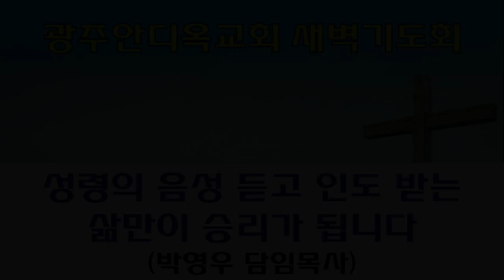2022.08.24. 성령의 음성 듣고 인도 받는 삶만이 승리가 됩니다 (박영우 담임목사) - 새벽기도회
본문: 사도행전2장14~18절
제목: 성령의 음성듣고 인도 받는 삶만이 승리가 됩니다
설교: 박영우 담임목사

1. 민족 복음화와 복음통일되게 하소서
2. 예배가운데 성령의 임재와 불이 임하여 모든 성도들이 십자가 군병되게 하소서
3. 제2의 종교개혁이 이뤄지게 하소서
4. 전세계에 100만교회를 세우게 하소서